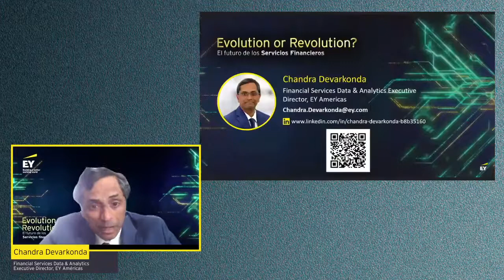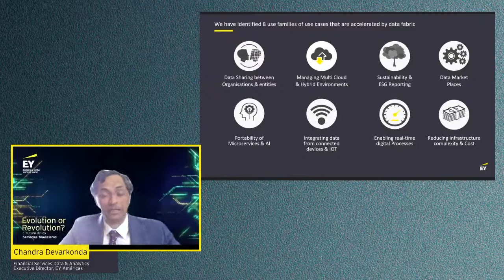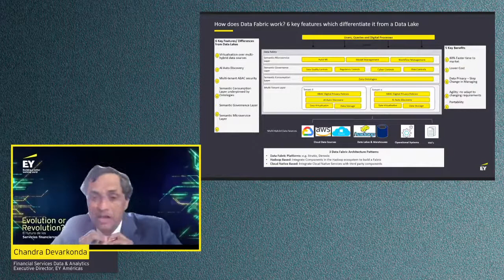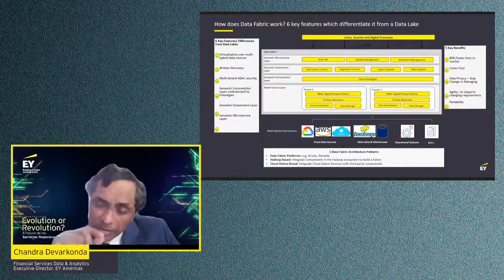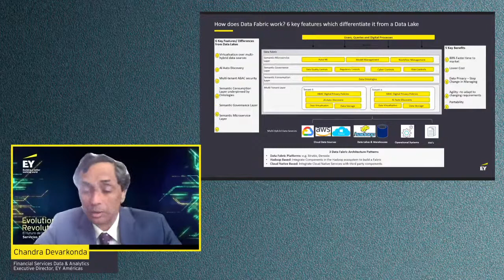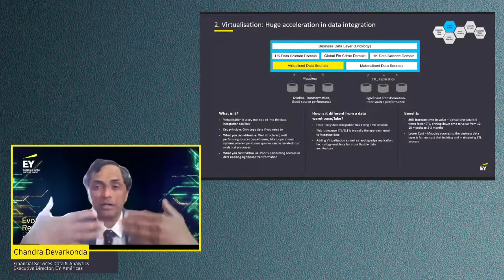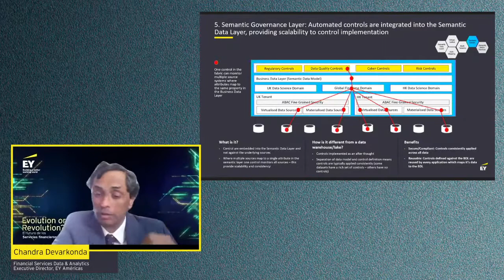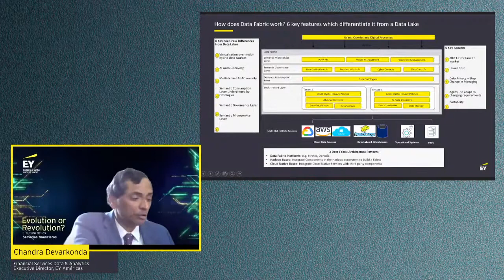Business data fabric: a modern data and analytics architecture to drive transformation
Business Data Fabric (BDF) es un nuevo enfoque de gestión de datos que aprovecha los avances en tecnología, almacenamiento, cloud y machine learning para procesar más datos, empoderar a más usuarios e incorporar análisis en los procesos comerciales en tiempo real. Durante esta sesión, abordaremos los componentes clave y beneficios comerciales del BDF.

Speaker:
Chandra Devarkonda, Financial Services Data & Analytics Executive Director, EY Americas.